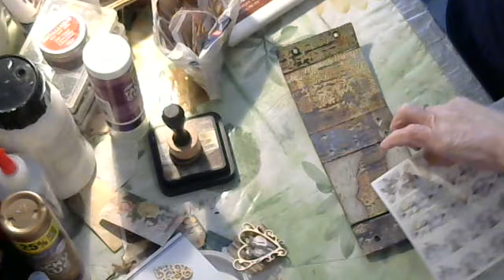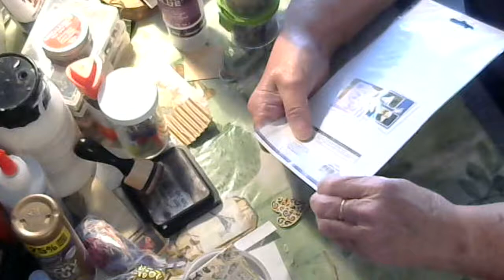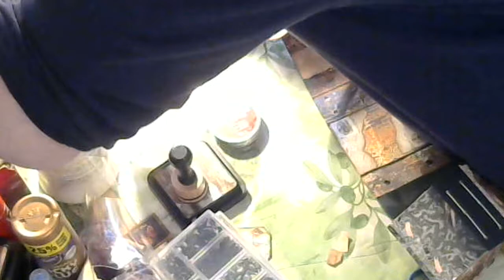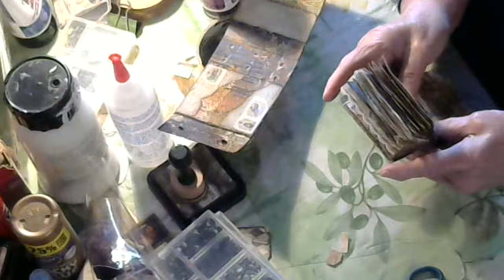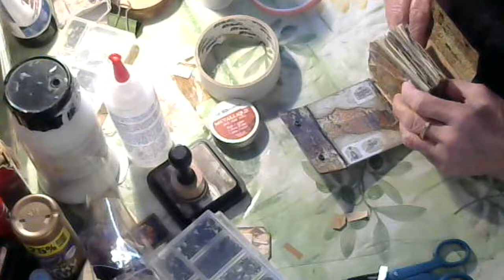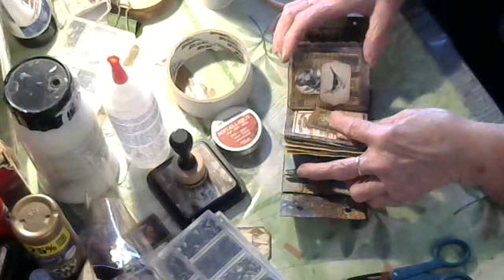Part 12 Pudding Box Journal: Decorated inside & outside cover. Figuring out a chain closure.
Finish decorating the front cover of the box, added a pocket front inside cover & a belly band back inside of the cover. Just need to figure out the closure using chain.